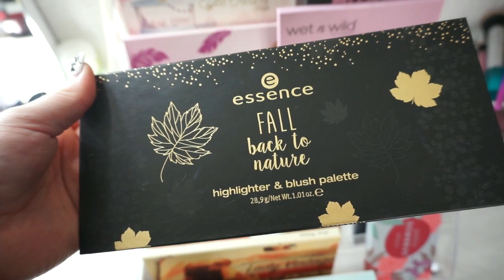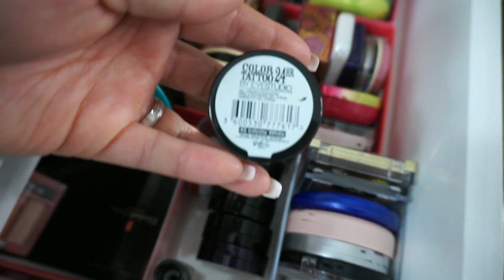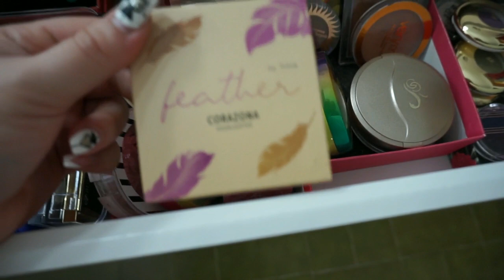Mi colección de maquillaje | Noelia Talero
Después de casi 2 años y medio de empezar con el canal y tener en mente este vídeo, ¡por fin me animo a grabarlo y aquí está!

ENLACES DE INTERÉS:
-Tocador blanco MALM
-Cómoda 3 cajones blanca KULLEN
-Organizador de esmaltes Amazon
-Organizador Labiales Primark (tienda física).
-Espejo con luz LED Cristalería Málaga (no recuerdo nombre, la encontré en Facebook).